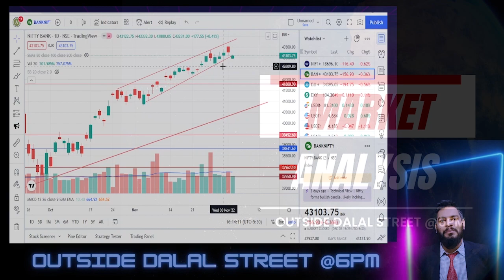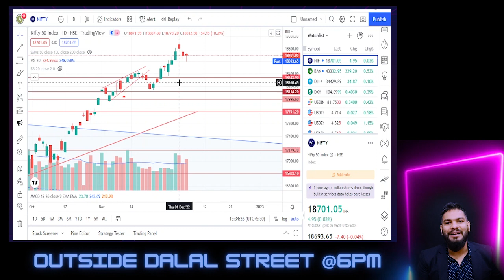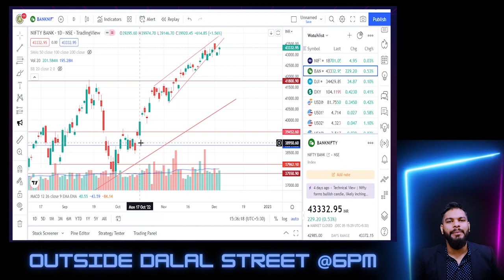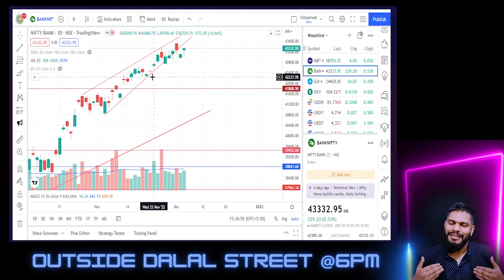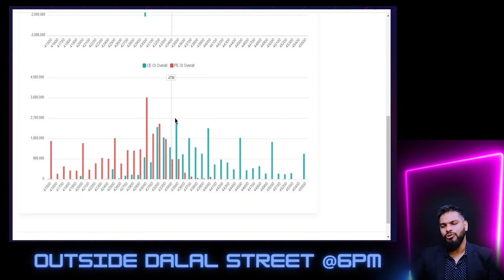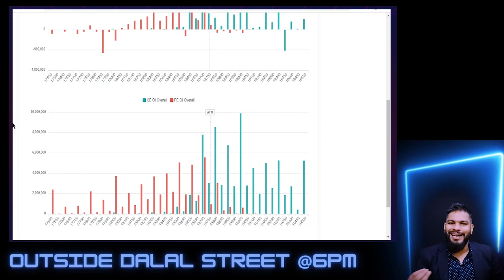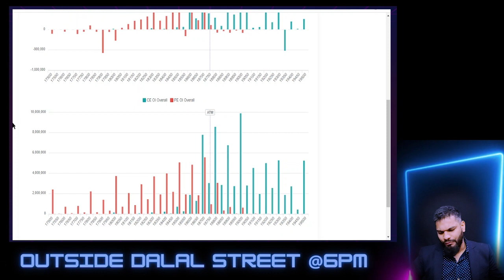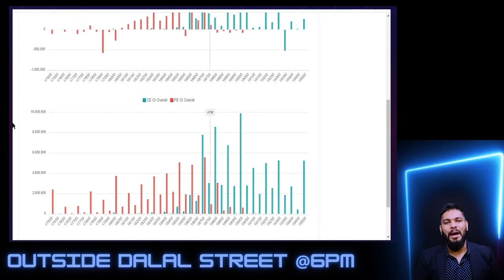6 Dec Nifty Bank Nifty Tomorrow Prediction & Analysis - Nifty Bank Nifty - Outside dalal street- ODS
Topics covered:
bank nifty options for tomorrow,
nifty tomorrow,
nifty prediction,
banknifty analysis,
nifty tomorrow
nifty prediction
bank nifty
nifty 50
tomorrow nifty 50 prediction
nifty
baba nifty
banknifty
nifty monday
nifty target
options trading for beginners
today nifty
todays banknifty prediction
tomorrow

banknifty analysis
banknifty option for tomorrow
freak trade
jarvo 69
market analysis
market for tomorrow
nifty bank
nifty bank nifty analysis for tomorrow
nifty challenge
options trading
options trading today
polygon crypto
push coin price prediction
rediff